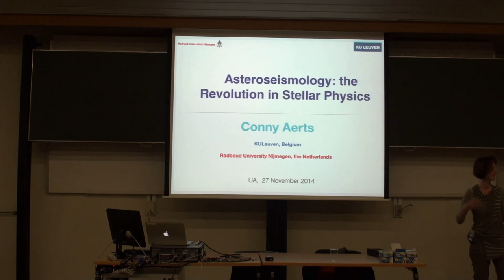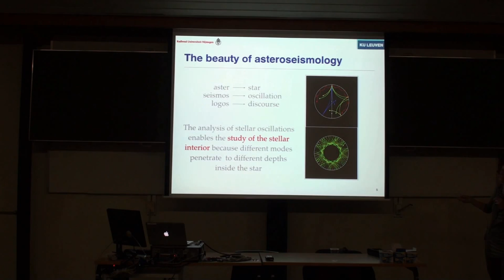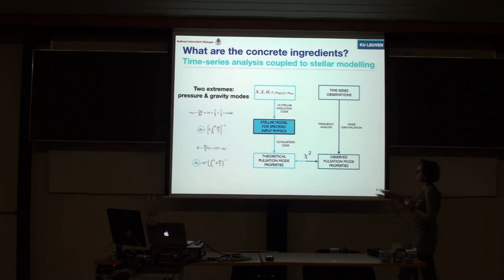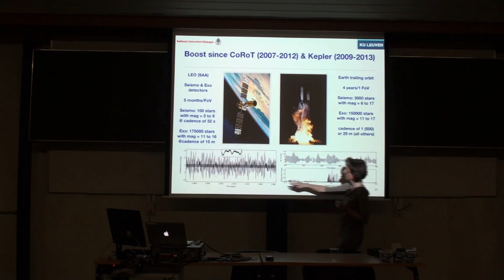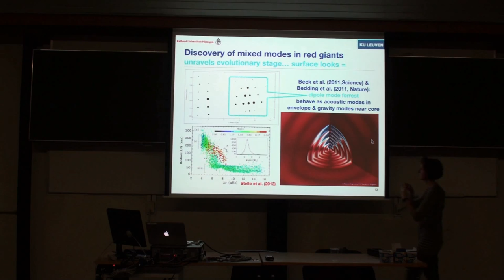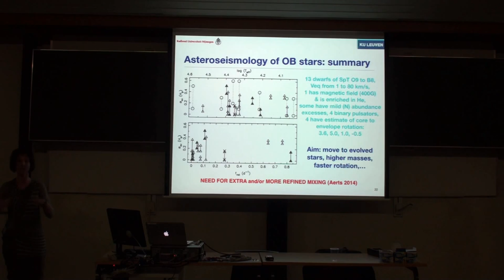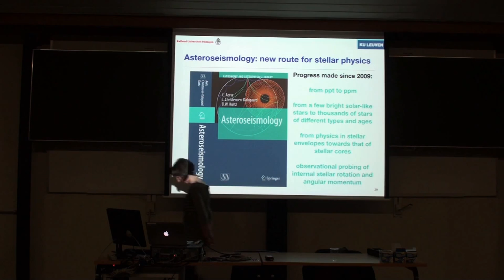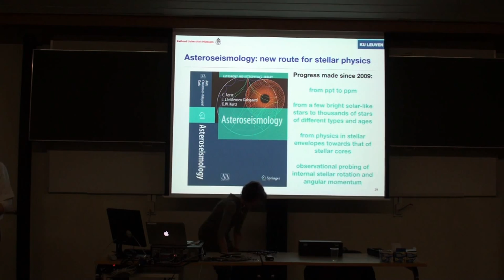DPC: Asteroseismology: the revolution in stellar physics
On November 27th 2014, the departement of Physics was very proud to welcome the award winning prof. dr. Conny Aerts from the KULeuven. In this completely booked colloquium she presented her pioneering work in asteroseismology, a brand new way of detecting the inner workings of stars through their seismic activity.

Abstract:
The interiors of stars are not directly accessible for scientific experiment. This is problematic, because the life of stars, and by implication of galaxies in the Universe, is directed by the physical processes acting in their core regions. How do stars rotate internally? How do the products of nucleosynthesis mix inside stars? Do stars have an internal magnetic field? Thanks to the recent research domain of asteroseismology we can now start to answer these questions for various types of stars through interpretation of their oscillation frequencies. During the talk, we explain the basic principles of asteroseismology and we illustrate the immense advantage of having long-term uninterrupted high-precision data from space missions. We review the current status of the probing of stellar physics in general, and of the measurement of internal rotation and angular momentum in particular. We end with future prospects by highlighting the potential of asteroseismology as a tool in the study of galactic archaeology and of exoplanetary systems.

For more information on this and upcomming events, please visit the Departmental Physics Colloquia pages on the UAntwerpen